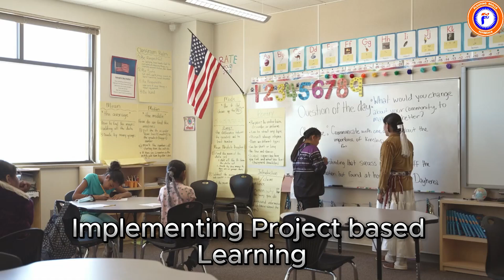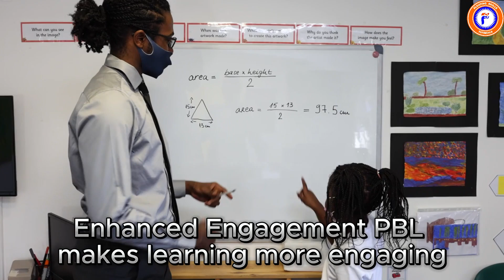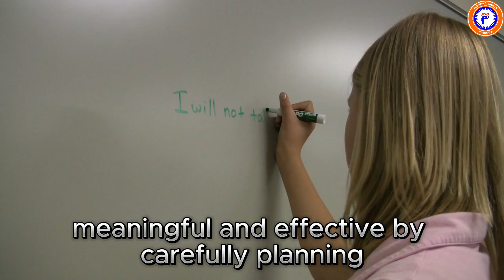Implementing Project- Based Learning